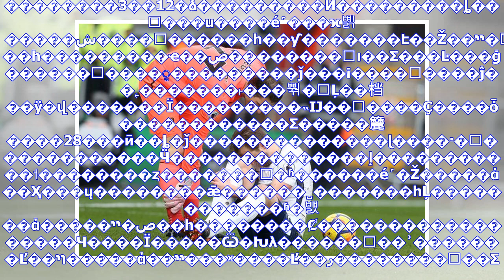最新消息| 锟斤拷锟斤拷!锟斤拷英锟斤拷强前锟斤拷锟斤拷锟斤拷90锟饺憋拷锟斤拷 锟斤拷锟斤拷锟斤拷缺席锟斤拷锟界杯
��������3��12�ձ���������Ӣ���������ȴ��ͳ���ս����é˹���ϰ볡�����ش����⣬������һ��ƴ�������Է��Ž��ݺ�ײ��һ���������ҽ��׷��������صı��Σ���Ŀ���ġ������޷����ֱ���������ǰ���¡����󣬼����ĵ��˿�������˫���뿪�򳡵Ļ��档��ÿ�վ�������Ϊ���������˵Ĳ��ᣬ����Ҫ����ȱ������������Σ�����籭����28���ӣ��ȴ�ǰ��������������ɭ����·�ͳ������������Ӵ��������������ٳ�����������˦��������ȥ�������򡣴�ʱ������é˹�Ž�����ά��Ҳ���ų��������ǣ������˽�������һĻ������������ʱ�뱴��ά�����ص�ײ��һ��������Ȼ������������������Ч����Ϊ�����Ѿ�Խλ������ͷ��ʾ�������Ľ��ױ�����ά��ײ���ˣ����Ľ��׷...